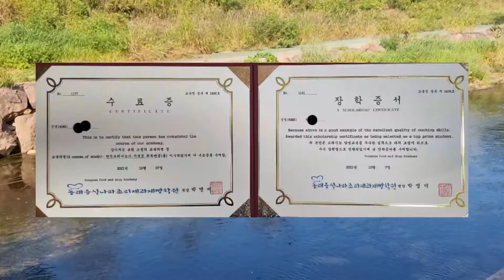꼴통할배 한식 조리사 과정 마쳤습니다 !